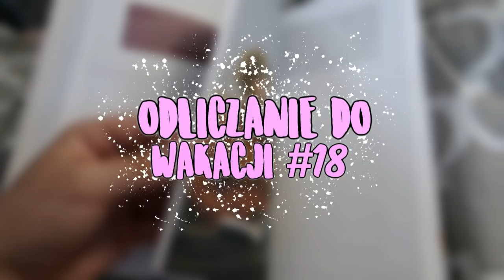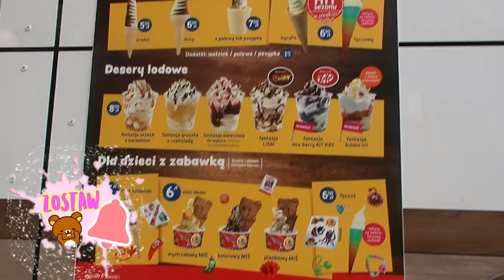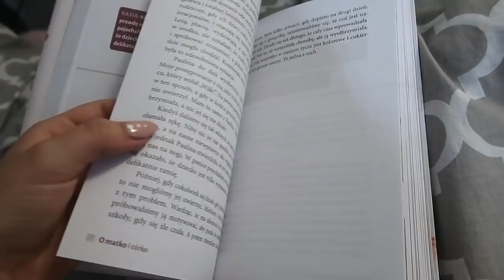ODLICZANIE DO WAKACJI VLOG #18 GOFRY JEZIORO MASECZKA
~Czym nagrywam?

~Czym Montuje?
   -Camtasia 9
   - Sony Vegas pro 13
  - Filmora